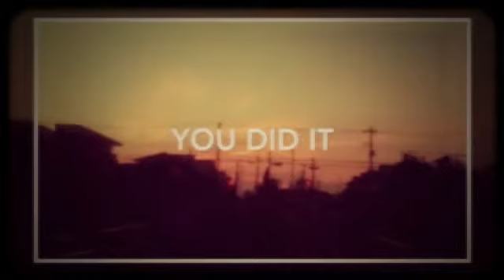Boys Age - You Did It (Official Music Video)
A Song From New Apocalypse